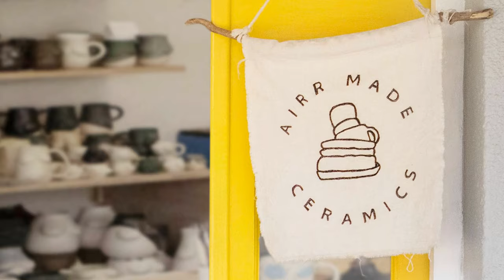Introduction to a new Pottery Studio in Annandale - Airr MadeCeramics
"Airr Made Ceramics has their first home in Annandale, a charming little corner store with a yellow door. You will find it nestled among the tree-lined streets of terrace homes.

Stepping through the yellow door, you will discover a light-filled studio that will transport you to a world of handmade joy, with a selection of earthy ceramics available for purchase.

Air offers an array of workshops and clay experiences.

We're delighted to have Air as one of our clients, working with a variety of Blackwattle products. We enjoy sharing the clay journey with our clients.

Why not swing by their quaint studio and say hi to Air or her husband, John, while you're there?

Airr Made Ceramics Location: 131 Booth Street, Annandale.